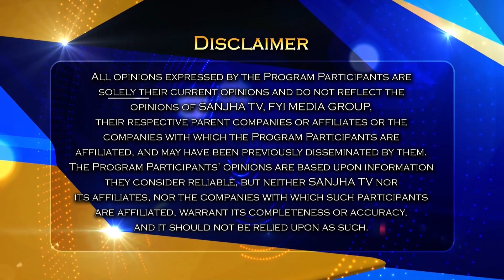ਪੰਜਾਬੀਆਂ ਦੀ ਨੈਟਫਲਕਿਸ ਦੀਆਂ ਚਾਰੇ ਪਾਸੇ ਧੂੰਮਾਂ !! "ਚੌਪਾਲ" ਬਣਆਿ ਪੰਜਾਬੀਆਂ ਦਾ ਮਨਪਸੰਦ OTT ਪਲੇਟਫਾਰਮ !!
24 Hours Local Punjabi Channel
Telus # 2424
VMedia # 801
RokuTV

RokuTV
Watcho-d2hApp
mxplayer